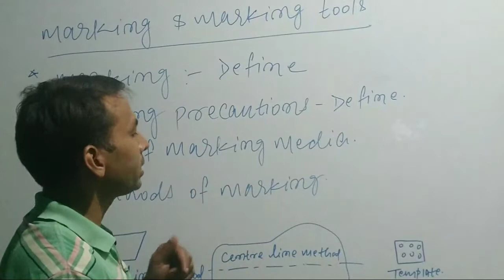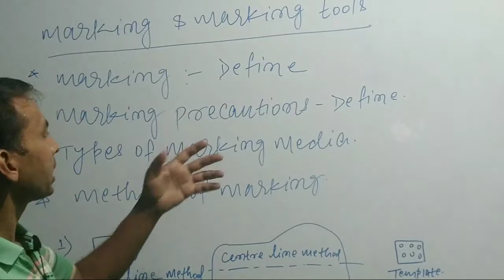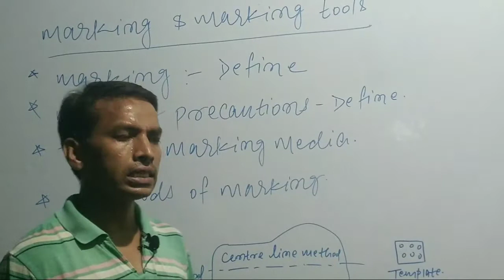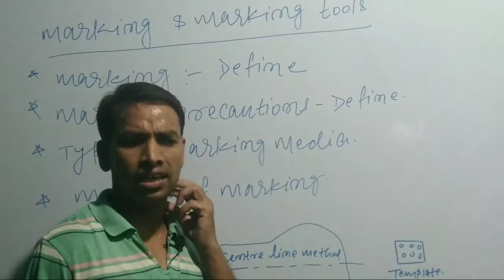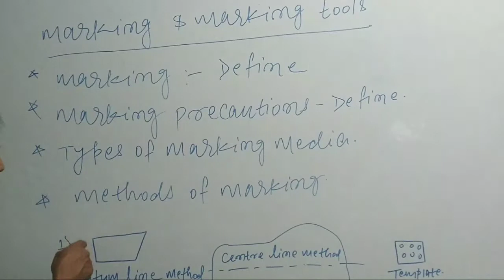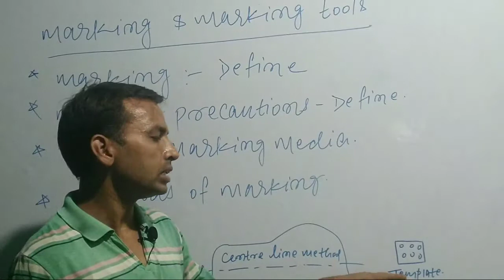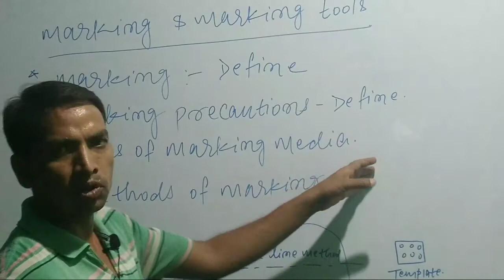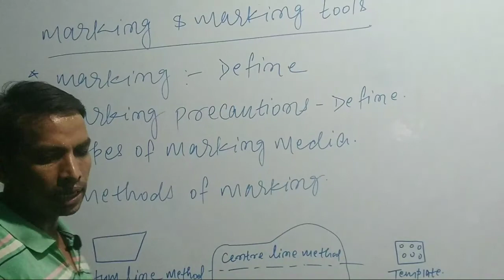जानें Marking or Layout ke बारे में बाद में पछताना नहीं